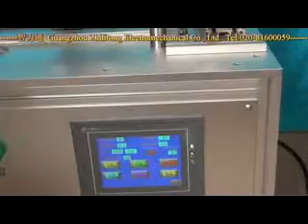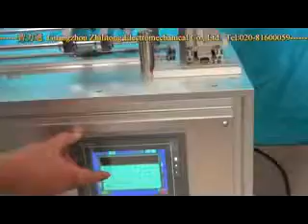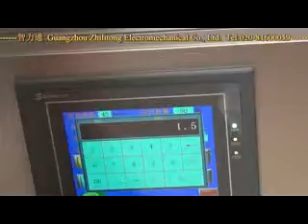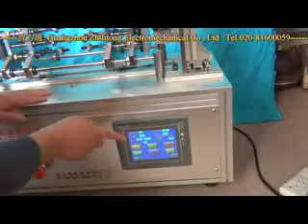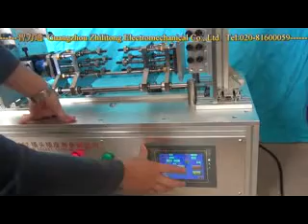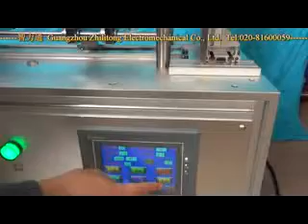Plug socket endurance test machine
Product detail: ZLT-CS2 . To test plugs and socket-outlets, cable couplers and appliance couplers having rated currents up to 16 A, for household and similar purposes at room temperature-concerning their breaking capacity and their capability to withstand the stresses occurring in normal use, according to IEC 60884-1 figure 16 and clause 20.

Test requirement: Socket-outlets are tested using a test plug with brass pins provided, if applicable, with insulating sleeves, an having the maximum specified dimensions,with a tolerance of 0-0.06 mm, and spaced at the nominal distance,with a tolerance of +0,050 mm. As far as the extremities of the sleeves are concerned, it is sufficient that their dimensions are within the tolerances given in the relevant standard sheet.For accessories with a rated voltage lower than or equal to 250 V and a rated current lower than or equal to 16 A, the length of the stroke of test apparatus is between 50 mm and 60 mm. The plug is inserted and withdrawn from the socket-outlet 50 times(100 strokes) at a rate of
 --30 strokes per minute for accessories having a rated current up to and including 16A and a rated voltage up to and including 250 V; --15 strokes per minute for other accessories.
Standard outfit:
 2 slides,with ball bearing guide, with spring loaded support for fastening the moving part for the specimens, with double acting the actuation speed, with safety sockets to connect the specimens to exteranl test voltages.
2 holder,multiple of steel, with protective hood.
 2 plug-in unit with front panel for the operating devices.
1 PLC control device for each slide: programmable control unit with exchangable programme modules(containing the “test rhythm”) and for adjusting and indicating the test parameters”number of strokes”, “stroke time” and “time until the retracting stroke”(to control the time during of which the test current is flowing), with start and stop push-buttons and with push-buttons for moving manually the cylinder pistons and as actuation indicator for the cylinders. Connection to AC 220 V 60Hz.
2 working stations for 2 specimen testing